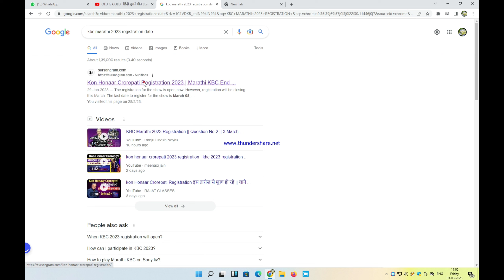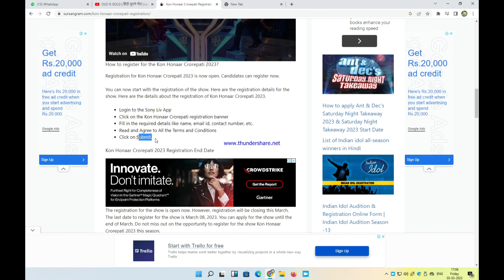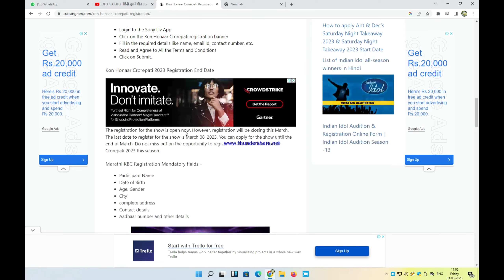How to Register KHC 2023 || Miss Call से कैसे रजिस्ट्रेशन करे जानिए पूरा प्रोसेस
(Wow. Really Best And True Information. ! )